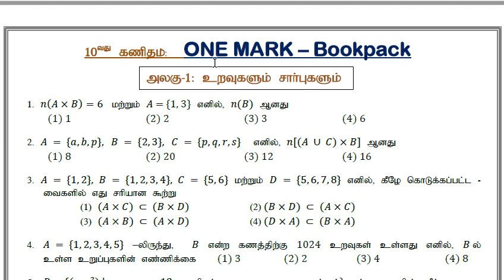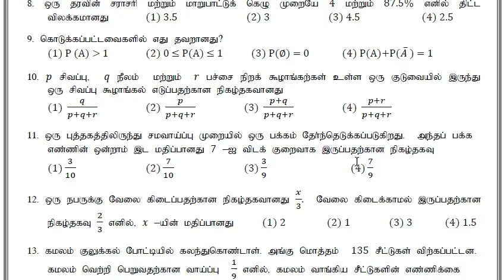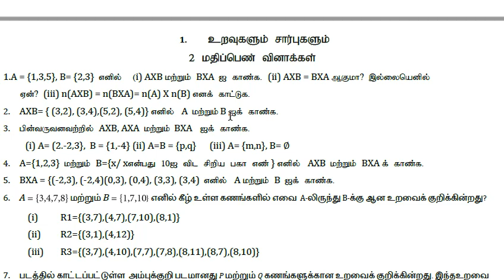10th Maths Minimum Material